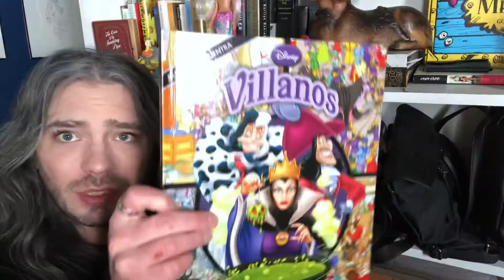i have to stop hoarding. // DANTE JAMES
HAPPY DAY!

Like and Follow on Facebook! Dante James